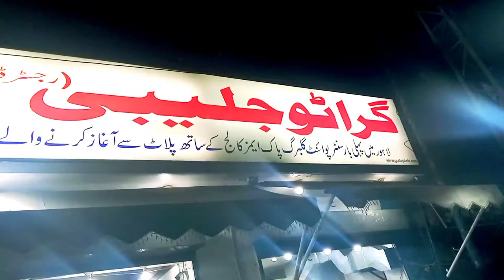Grato Jalebi of Lahore || Faisal Shahzad Vlogs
Today Video Topic:
Dosto aj ki video food vlog k bary ma bni h, aj ma na lahore ki popular grato jalebi ka visit kya h
Keep supporting me i will improve my vlogs day by day.
so keep smiling Allah Hafiz.

About Channel:
This is the channel of my lifestyle. In this channel I upload daily interesting Vlogs that you will enjoy. I make vlogs in different categories such as traveling vlogs, City vlogs, village vlogs, public vlogs, beautiful places vlogs.

Covered Queries:
famous grato jalebi of lahore
 grato jalebi
best jalebi shop in lahore
famous grato jalebi
lahore
best jalebi shop
pulses
how to make jalebi at home
jalebi recipe
easy jalebi recipe at home
best jalebi shops in lahore
grato jalebi lahore
best sweet shop in lahore
best bakery in lahore
best samosa shop in lahore
grato jalebi rawalpindi
grato jalebi ferozepur road lahore
jalebi recipe in urdu
how to make jalebi
jalebi recipe in hindi
grato jalebi rawalpindi recipe
best jalebi recipe
real grato jalebi
old grato jalebi
food
pakistan
halwa puri
pakistani food
pakistan street food
grato jalebi
grato jalebi recipe
grato
jalebi
jalebi banane ka tarika
doodh jalebi recipe
pakistani jalebi recipe